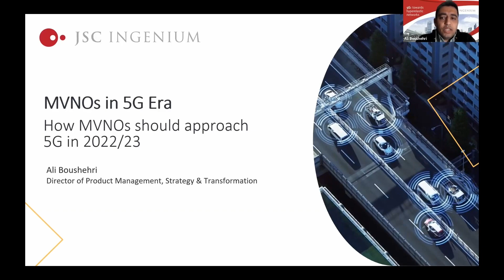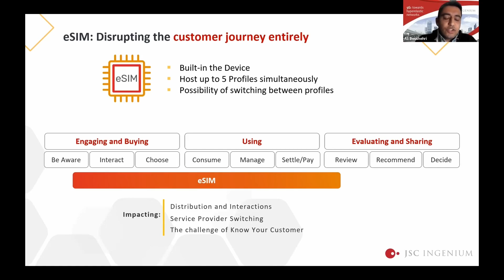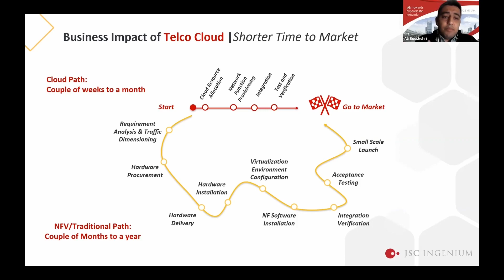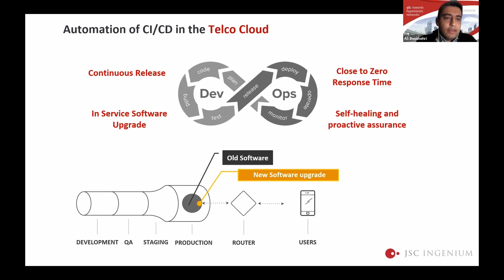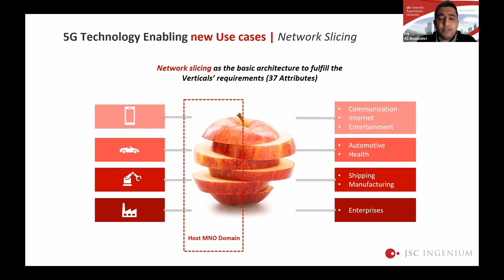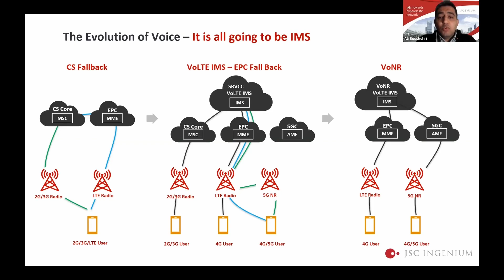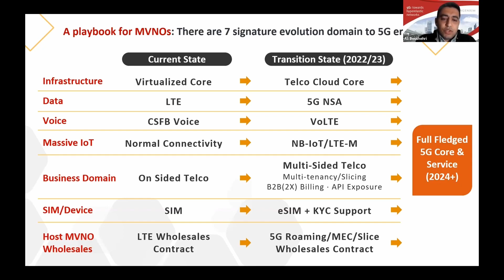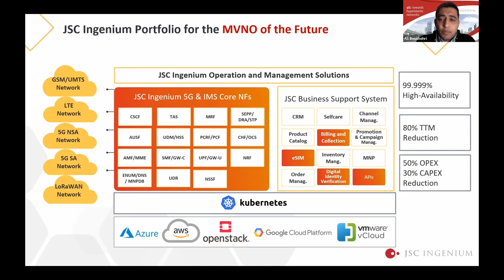MVNOs in the 5G era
Ali Boushehri, Director of Product Management, Strategy & Transformation

How MVNOs should approach 5G in 2022/23:
• The challenges and opportunities drivers for MVNOs in the 5G era.
• The importance of the move to the cloud-native solution.
• How 5G and delivering URLLC services impact the Wholesales contract with MNO.
• How MVNO should tackle 5G and what should be the focus in the next two years.